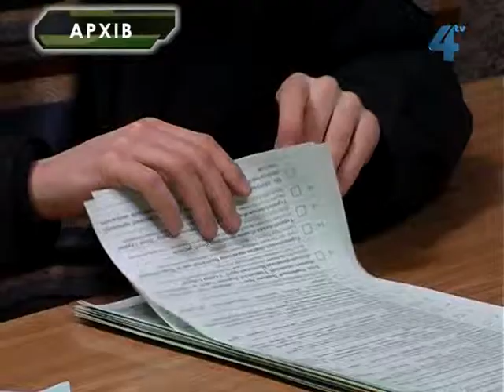У 2012 році працюватиме більше дільничних комісій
Цього року 28 жовтня у Тернополі працюватиме на вісім виборчих дільниць більше, ніж під час попередніх виборів. Разом із спеціальними дільницями, загальна кількість - 90 дільничих виборчих комісій. 25 жовтня члени дільничих виборчих комісій отримають уточнені списки виборців.